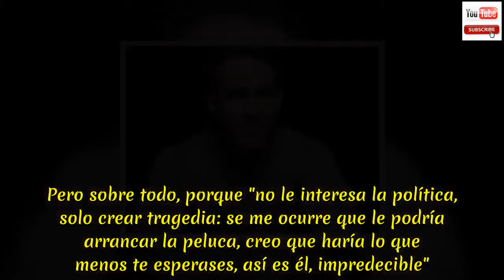Deadpool 2: Ryan Reynolds: Deadpool es un idiota disfuncional que se ríe de sí mismo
Ryan Reynolds: Deadpool es un idiota disfuncional que se ríe de sí mismo.Deadpool 2 se estrenará el miércoles 16 de mayo en todas las salas de cine. El actor canadiense Ryan Reynolds presentó en Madrid la secuela de su adaptación al cine del personaje de cómic de Marvel Deadpool, un "idiota disfuncional" que se ríe de sí mismo, un antihéroe que se conforma "con ser hoy un poco mejor que ayer, como nosotros". "Deadpool es un personaje de moral flexible que no quiere hacer el bien, sino que lo hace a regañadientes; no es virtuoso, no es Superman ni Capitán América.  Pero eso le hace único, interesante, le quieres. Quieres a un tipo que mete la pata cuando lo que prima es ser perfecto y dar la versión mejorada de uno mismo", explica Reynolds. Vea también: Celine Dion otra de las reclutadas por Deadpool en su segunda entrega. El actor, protagonista, productor y guionista de "Deadpool 2", se explicaba así en un encuentro con la prensa celebrado hoy en Madrid al que acudió acompañado de Josh Brolin, intérprete de Cable, el malo de la cinta, que curiosamente también es el malo de "Avengers: Infinity War" (Le puede interesar:  El detrás de cámaras de “Avengers: Infinity War”). "Para un actor es divertido hacer cosas así; parece que este tipo de películas no requieren interpretación, pero yo veo que piden más concentración, más imaginación y más convicción", dijo el californiano, "feliz" de que le llamen para hacer cintas de superhéroes a los 50 años. "A mi edad -se ríe Brolin- no me importa nada de eso, es una decisión personal pasármelo bien cuando voy a trabajar". "'Thanos' -el malo de "Avengers"- es como volver a hacer teatro en Nueva York o releer las novelas de Ray Bradbury.  Es un músculo que tenía poco usado, pero poco a poco me encuentro mejor en medio de monologuistas y cómicos.  Pienso seguir, a no ser que esto sea un fracaso rotundo", bromeó.Porque las bromas pesadas, las risas y los comentarios "poco académicos" que se repetían en la película marcaron también las respuestas a la prensa; el espíritu de Deadpool sobrevolando la sala. Dirigida por David Leitch, responsable de "John Wick" (2014) y "Atómica" (2017), entre otras, "Deadpool 2" es la secuela de la primera, estrenada en 2016, que resultó ser un éxito de público -recaudó más de 837 millones de dólares- y de crítica, ya que fue la primera de superhéroes en ser nominada a los Globos de Oro. "Deadpool habita un espacio que nadie más ocupa, es cómico, se dirige directamente al espectador y piensa como él, rompe la cuarta pared y otras muchas barreras, algo impensable en el universo Marvel y DC; creo que ellos cuentan la historia que quieren los fan y eso les limita.  Por eso Deadpool es más real", apunta el canadiense.No obstante, Reynolds opina que "cualquier cosa que tenga éxito en Hollywood se fotocopia hasta volverlo irreconocible", pero Deadpool no ha dolido a "la gran máquina de Marvel" porque "llevan una década haciendo lo suyo y lo hacen mejor que nadie". La película comienza con e